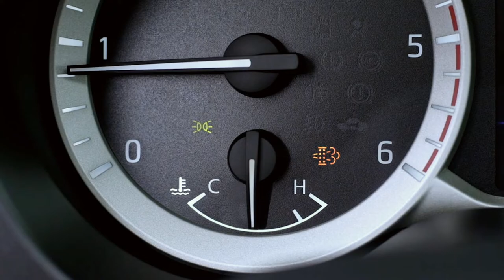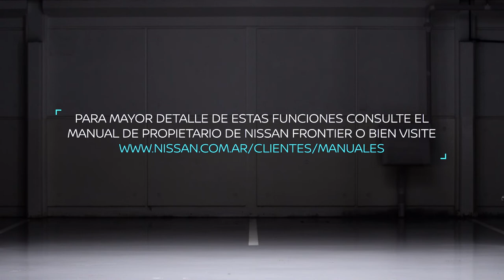Tutoriales - Nissan Frontier - Filtro de partículas DPF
El filtro de partículas DPF de la NissanFrontier permite reducir la emisión de C02 y transformarlo en un gas inocuo. Para ello es clave para la correcta utilización y limpieza del filtro. En este tutorial podrás aprender cómo funciona, y cuándo y cómo realizar la limpieza del mismo.